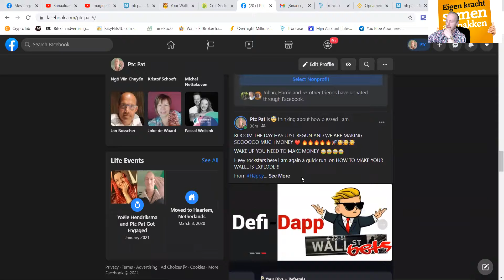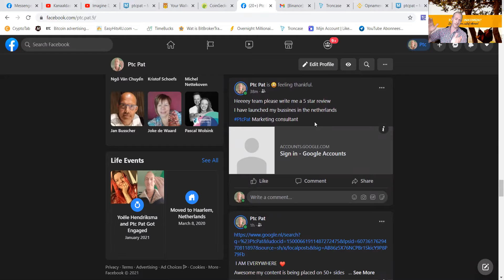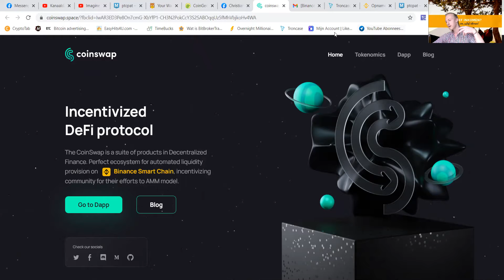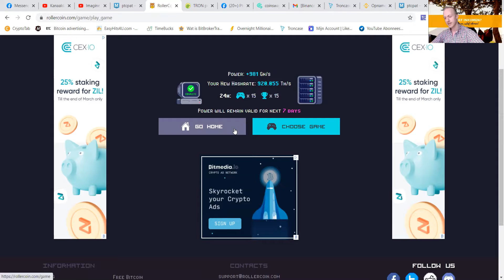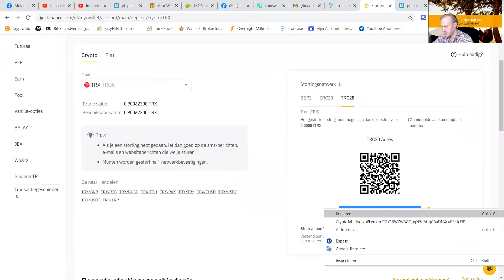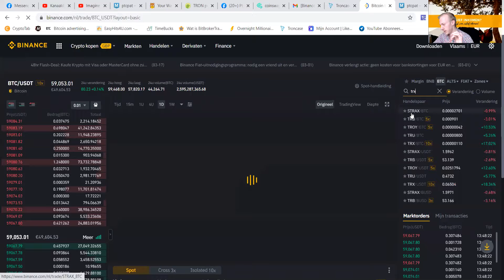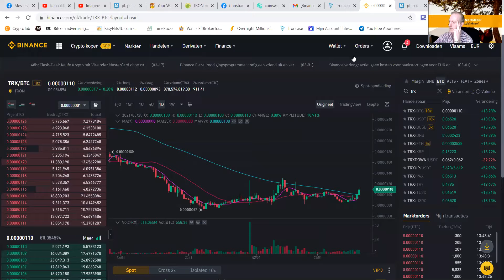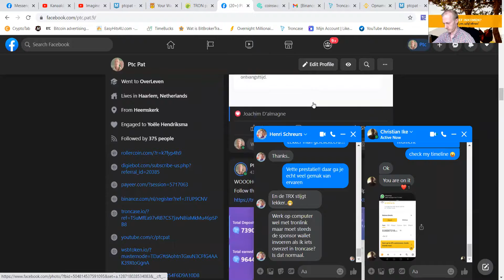NEDERLANDS!! Volle kracht vooruit!! $500 in 40 minuten PtcPat wil jou dit leren!!!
Heeeey toppers hier ben ik weer met een nieuw avontuur!!
Vandaag heb ik mer dan €1100 verdiend en daardoor dacht ik laat ik maar meteen even €1500 investeren in mijn online programma's

Ik ben hier elke dag mee bezig en kan zeggen dat ik het onder de knie heb!!
Wil je dit leren ben ik er voor je en iedereen kan dit het kan me geen reet schelen of je centen in de zak heb of niet.
Ik ben begonnen in de daklozenopvang met geen euro om op mijn reet te krabben en kijk me nu is!!
Vorige maand bracht ik €10.000+ binnen en deze maand zit ik al op €8500 en de maand is nog niet voorbij!

Ik wil jullie tonen dat ik eerlijk ben en normaal te bereiken ik heb geen grootheidswaanzin en ik sta voor iedereen klaar.

Je kan bij me komen met €100.000+ ( net als mijn vriendje Jimmy ) en je kan bij me komen ZONDER GELD!!!

Wat ik wil zeggen is doe wat je zelf wil en laat je door niemand afleiden!!
We zijn hier om voor onszelf te zorgen en niemand anders die het voor je doet!!
Ik moet nu nog 6 filmpjes online zetten dus ik ga DOOR DOOR DOOR

Heel veel liefs